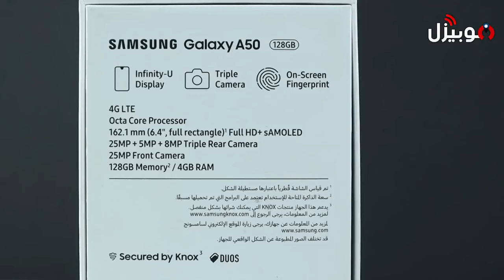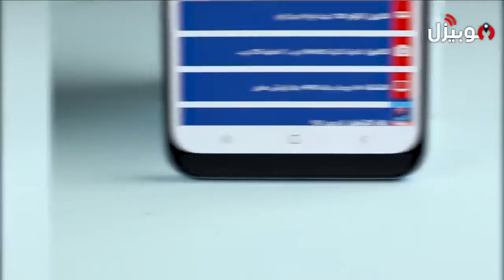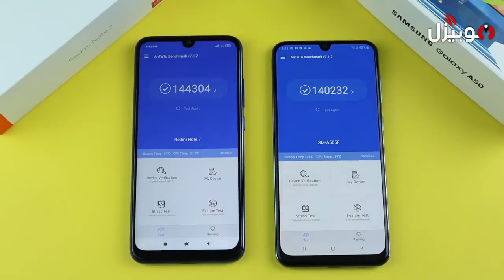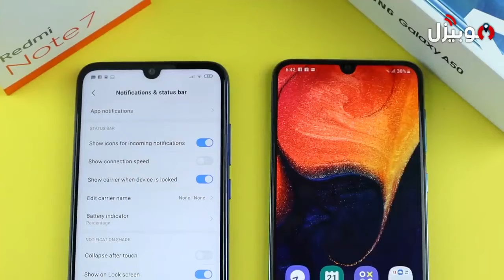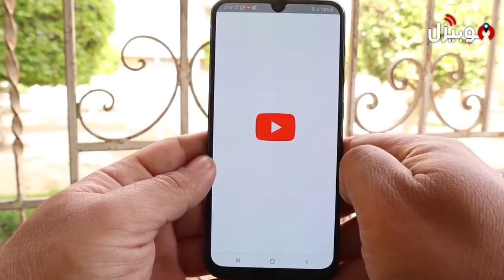Samsung a50 vs Redmi note 7 Pro | Samsung a50 Unboxing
Apple Technics
Appletechnics

Samsung a50
Samsung a50 Unboxing
Samsung a50 Hands on
Samsung a50 Hands on Review
Samsung a50 camera test
Samsung a50 speed test
Samsung a50 USA
Samsung a50 in India
Samsung a50 price in India
Samsung a50 price in USA
Samsung a50 release date in USA
Samsung a50 release date in India
Samsung a50 in China
Samsung a50 vs Redmi note 7
Samsung a50 vs redmi note 7 pro
Samsung a50 vs Redmi note 7 speed test